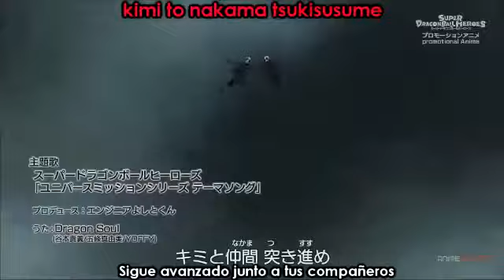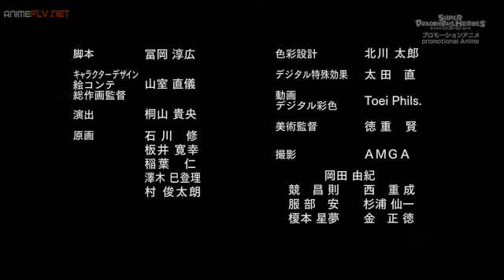¡La amenazante Semilla Universo! ¡¡El alboroto de kamioren!! (Subtitulado al español) Capitulo 14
Sinopsis:"¡Goku comienza a ser rechazado gradualmente por la feroz embestida de Hearts! Mientras tanto, ¡Piccolo y No.17 chocan con Kamioren! ¡Ganan ventaja en el lucha trabajando juntos, pero la situación se revierte cuando la Semilla del Universo de repente comienza a emitir luz. ¡Finalmente, se revela la amenaza de la Semilla del Universo! "